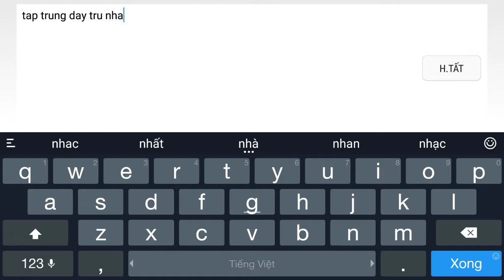Liên quân mobile:20 phút ban đầu, những thằng chơi game nhu nhất hành tinh.